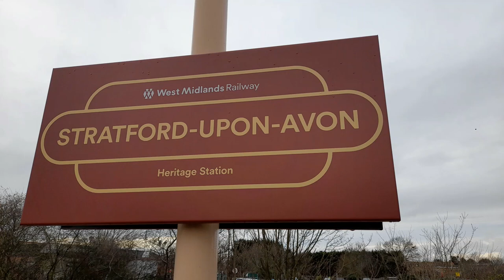Class 37 Cab Ride from Stratford-upon-Avon to Warwick on Saturday 14th January 2023.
Travelling in 37418 "An Comunn Galdhealach" on Shooter's Swansong railtour top and tailed with 50008 Thunderer.

We enjoy the ride with captions pointing out places of interest including Teletubbie Land as we pass through Stratford-upon-Avon Parkway, Wilmcote, Calverdon, Hatton and Warwick Parkway.
We wait for Chiltern Railways 165018 to pass at Bearley Junction.
At Hatton we join the Chiltern Main Line and as we descend Hatton Bank we can see the town of Warwick with the Collegiate Church of St Mary dominating the skyline.